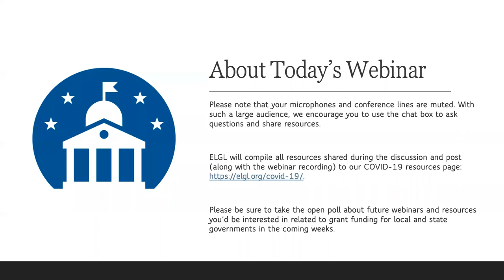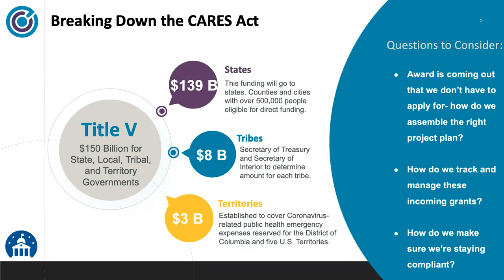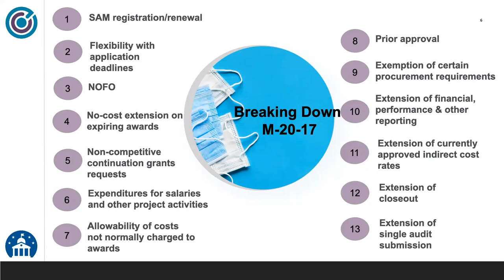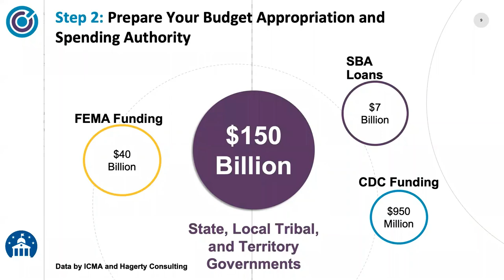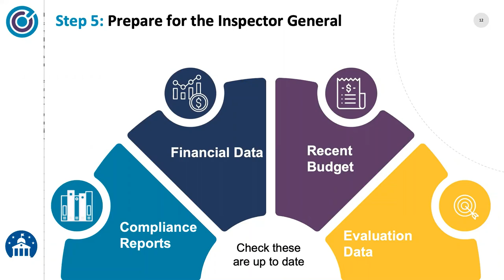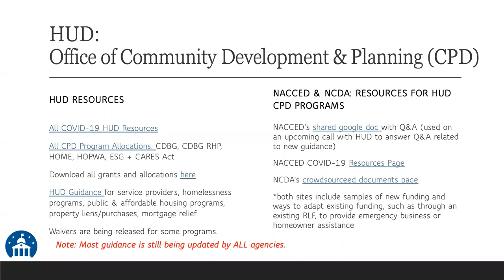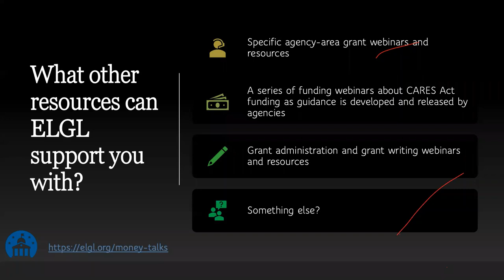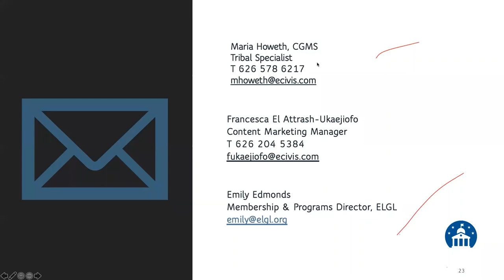eCivis Webinar - Navigating COVID-19 Grant Funding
There’s now over $150 billion for state and local governments on the line in the latest COVID-19 funding packages. With these unprecedented times we live in, it can be challenging to make sense of and understand how to implement that funding while simultaneously facing uncertainty and public pressure to provide aid to your communities.

If you’re feeling overwhelmed, we’re here to help. Watch our webinar, Navigating COVID-19 Grant Funding, to learn:

- The latest information on COVID-19 funding and legislation
- How to properly prepare for COVID-19 funding
-  Grant management best practices to maximize your COVID-19 grants